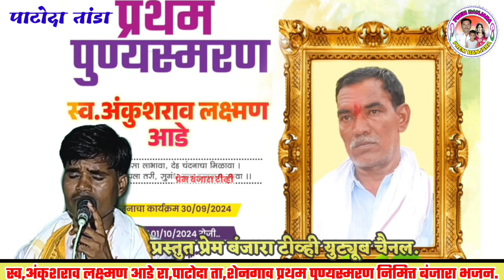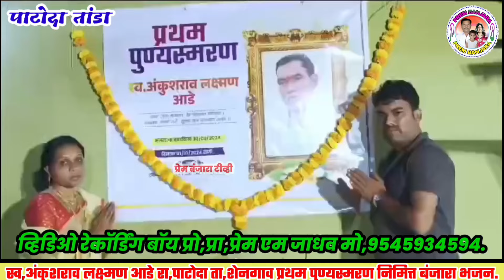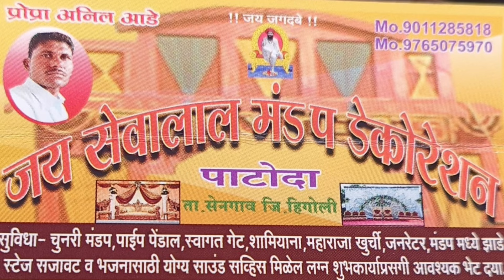स्व,अंकुशराव लक्ष्मण आडे पाटोदा तांडा प्रथम पुण्यस्मरण निमित्त बंजारा भजन ह,भ,प,जगदिश माहाराज भाग,१.